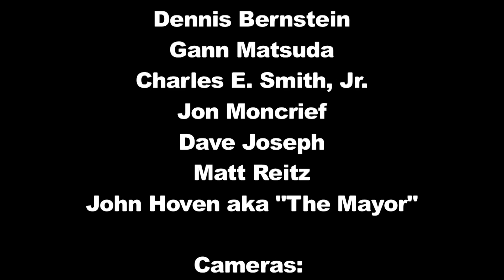Episode 110 - LA Kings Post-Season Roundtable 2011, Part 3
The LA Kings Media Roundtable continues! In Part 3, the group discusses what the Kings should do in the off-season, trade ideas, possible future line combinations and what happened to Dustin Penner. Detailed talk on Brad Richards, Rick Nash, Anze Kopitar and much more. In memory of Jon Moncrief.